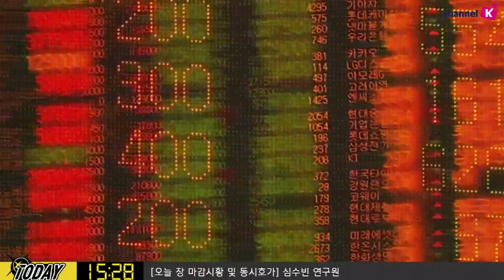[주식] 마감 투자전략 / 다음 주 파월 의장 발언, FOMC 의사록 등 달러 강세 제한 전망​ (19.05.17)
다음 주 파월 의장 발언, FOMC 의사록 등을 통해 달러 강세가 제한 적일 것으로 전망된다는 점은 긍정적
더불어 미-중 무역협상 일정이 있을 것으로 전망 된다는 점도 우호적
또한 유로존 경제지표 발표도 주목!
유로존 제조업 PMI와 독일의 IFO 기업환경지수 등 유로존 체감 경기를 보여주는 지표들의 결과에 따라 유로존 경기 개선에 대한 기대가 달라질 것
23일부터 유럽 의회 선거 예정.. 극우정당의 득표수에 따라 EU의 정책이 달라질 수 있어 관련 내용도 주목
김순영 키움증권 채널K 앵커, 심수빈 연구원